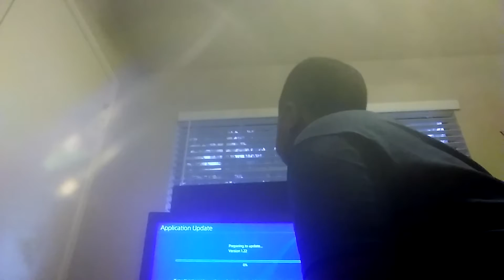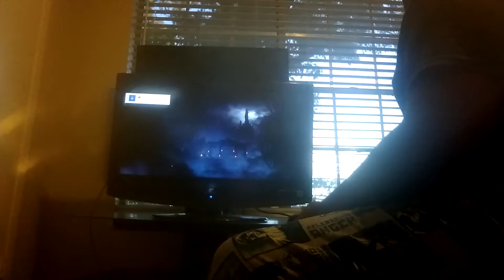Put some respect on Cassie name: MK11 Gameplay Chapter 1 out of 2